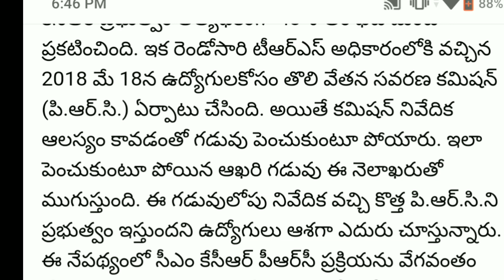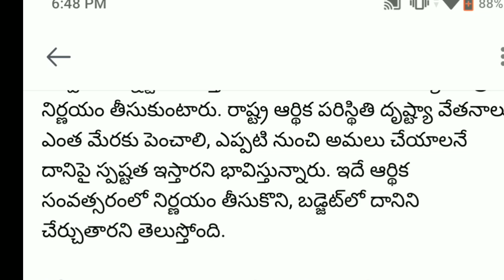ఉద్యోగులకు నిరాశ తప్పదు | PRC ఇచ్చిన నిరాశ తప్పదు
Telangana Government employees today and pensioners latest news